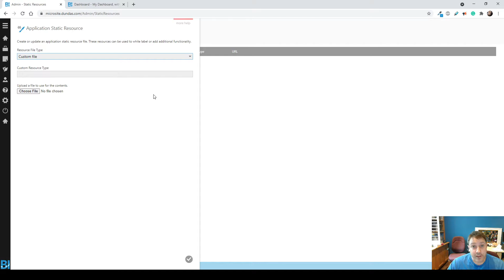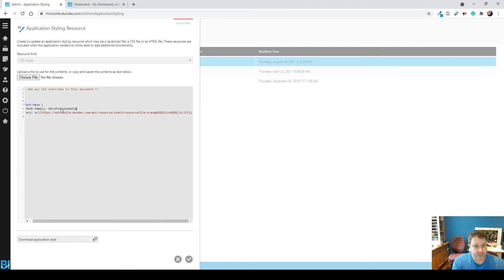Dundas BI Tip 32 : You Need to Know About Static Resources + Custom Font Example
Static Resources are a powerful new addition to Dundas BI that allows you to extend the current functionality.  I'll show you how to add your own custom font as an example, but this feature allows a lot more than just this.  Static Resources are general a gateway to more powerful white-labelling, application overrides, hosted content, etc.

If you'd like to learn more, I'd recommend you go to my learning channel - Off the Charts (with Jeff).